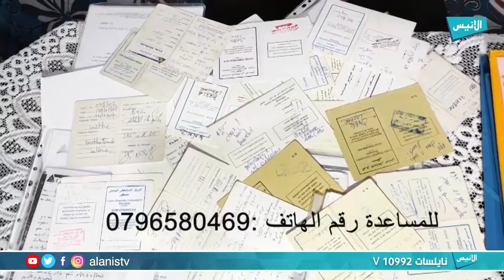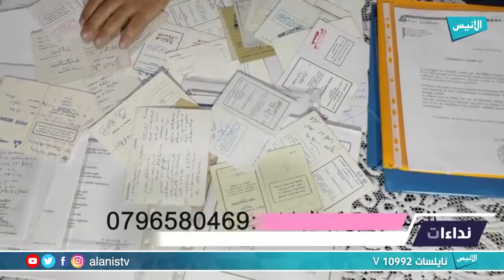المسيلة: شاب في مقتبل العمر يناشد أصحاب القلوب الرحمة لإجراء عملية على مستوى الجهاز البولي